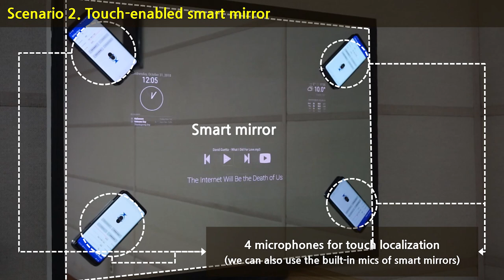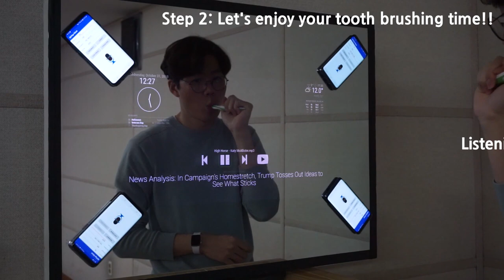Sound-based Touch Input Technology for Smart Tables and Mirrors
This is the demonstration video of sound-based touch input technology for smart tables and mirrors